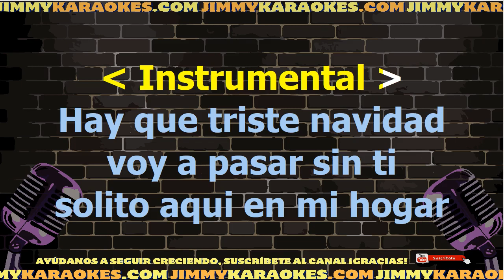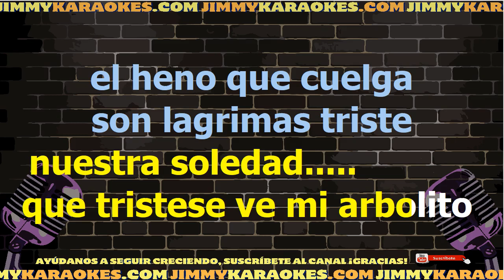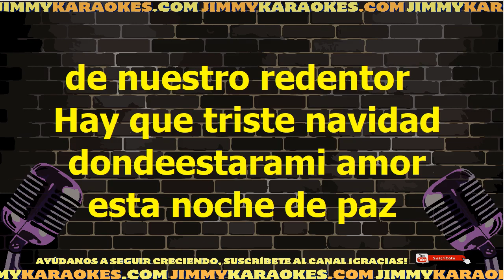Rigo Tovar Triste Navidad Karaoke